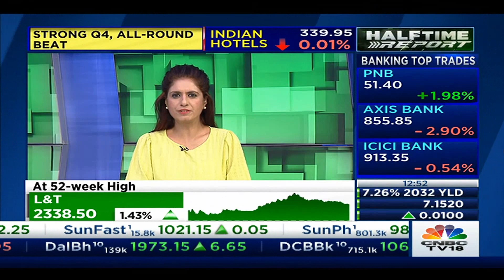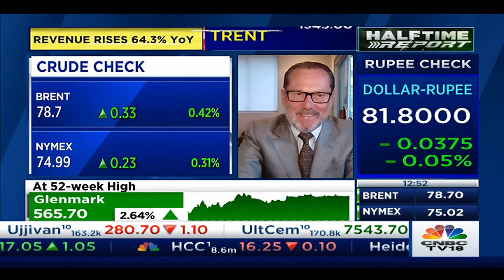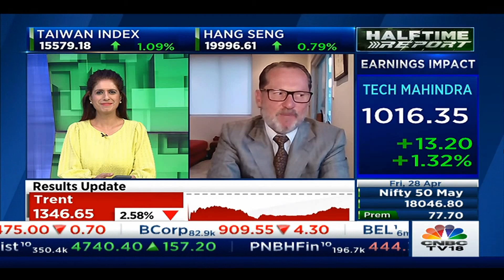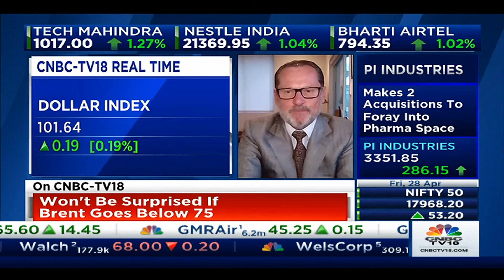XM.COM - Peter McGuire - CNBC - 28/04/2023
Peter McGuire XM.com speaks with CNBC anchor Manisha Gupta.